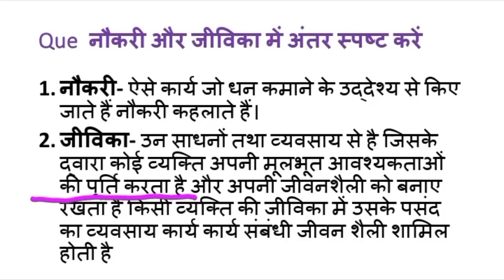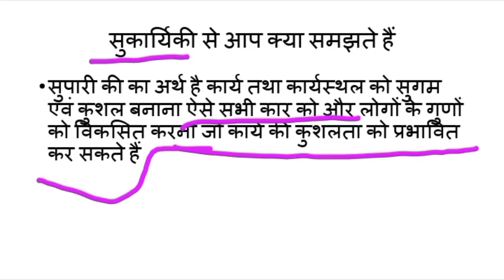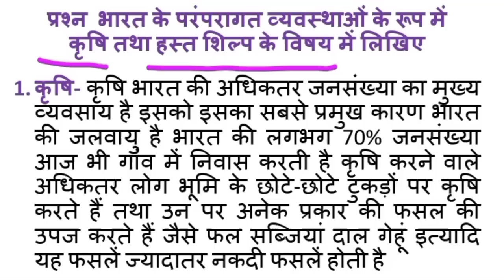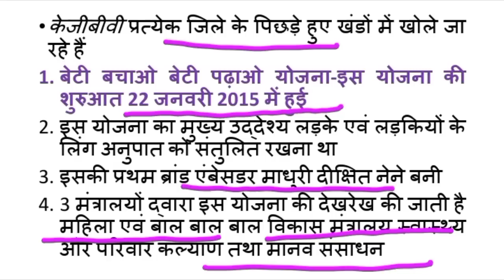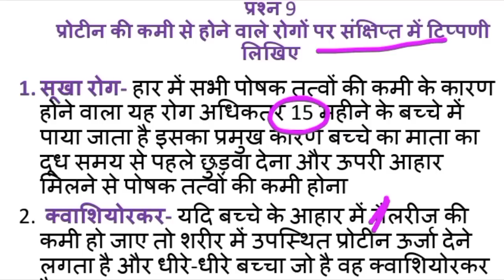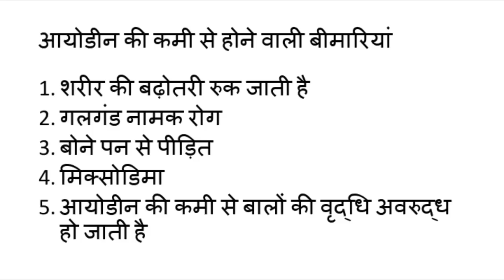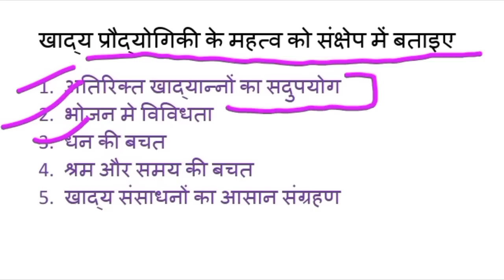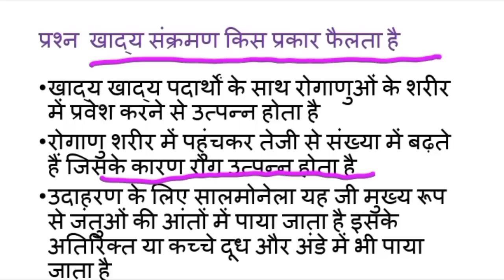Important Questions Of Home Science Class 12 All Syllabus One Short Board Exam 2022-23